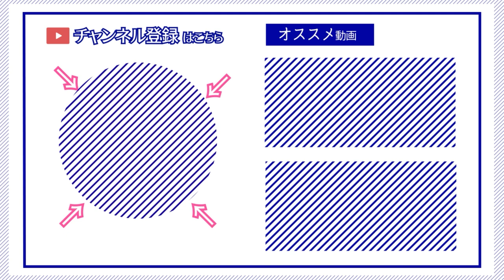【ゆかり先生劇場】ショートコント『恋のキューピッド』（VOICEROID劇場）